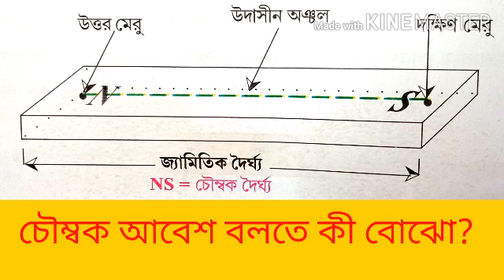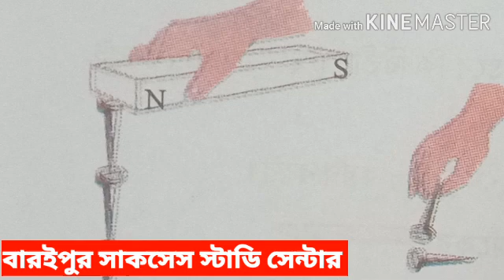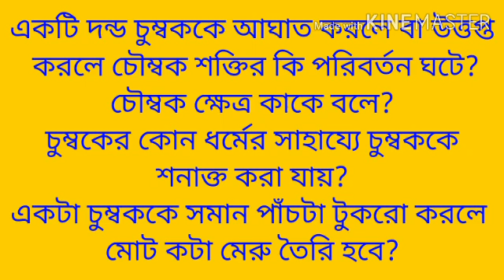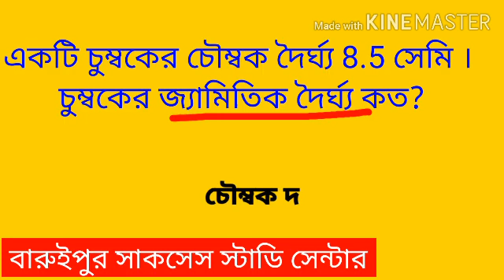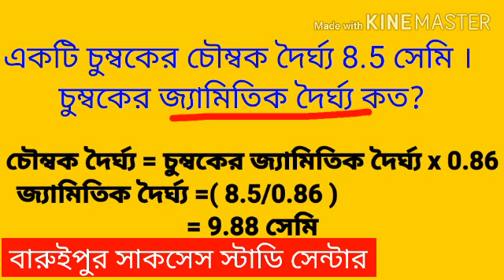সপ্তম শ্রেণির বিজ্ঞান চুম্বক প্রশ্ন ও উত্তর || সাকসেস স্টাডি সেন্টার || Web tech master